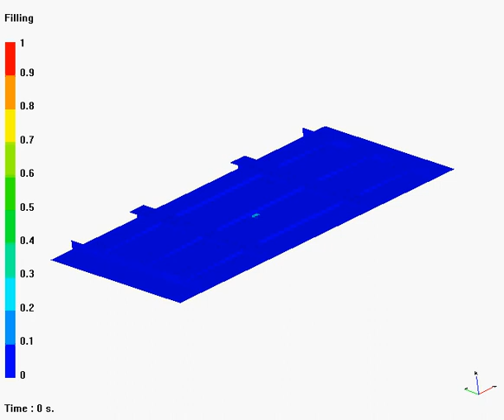Процесс распределения фронта связующего